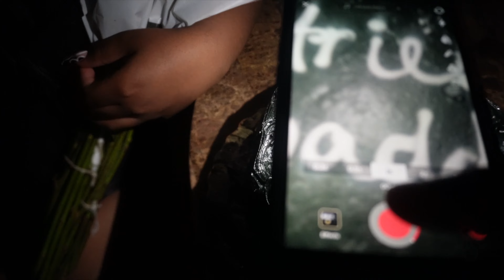19TH BIRTHDAY VLOG: how my birthday went ....IT WAS RUINED! 😡🥺 S19-EP2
Thank you all so much for watching!! I love you guys! Always remember that YOU can do ALL THINGS through Christ who strengthens you.

FAQ:
Age? 19
Are you African? yes, Cameroon 🇨🇲
Birthday? March 23
Where are you from? GA
What grade are you in? A freshman in college